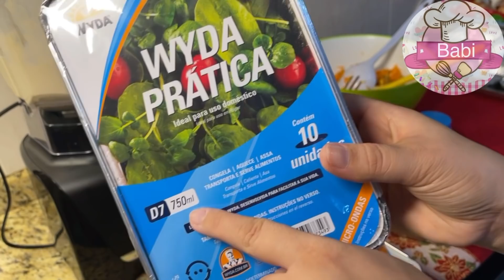A Cliente Comeu essa torta durante 1 semana achando que era de frango!!! Mas é de legumes 😁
Esse é o manual do Delivery 😍maravilhoso,da uma olhada pra ver se te interessa ☝🏻☝🏻☝🏻

Ingredientes da torta

03 ovos graúdos

1 lata de milho

1 lata de ervilha

2 cenouras médias

Azeitona a gosto 👍

1 xícara e meia de farinha de trigo S/F

Cebolinha a gosto/não colocar coentro viu👀

1 xícara de leite integral

1 sazon

1 queijo ralado parmesão

1 colher de sopa de fermento químico

Marmitinhas no tamanho 220 ml